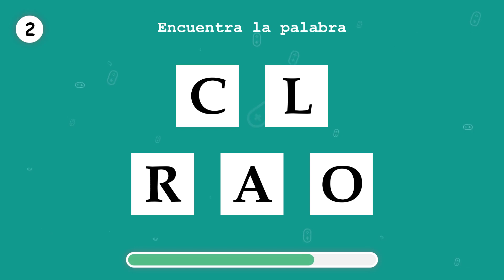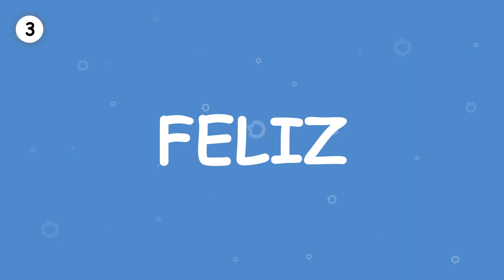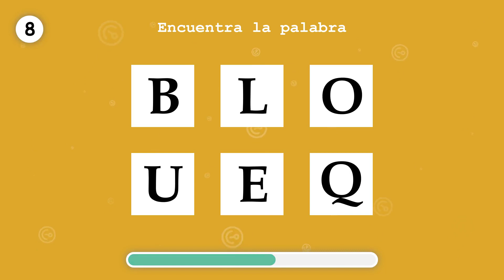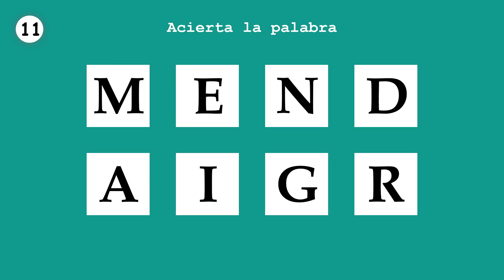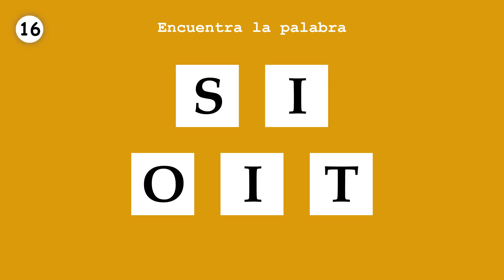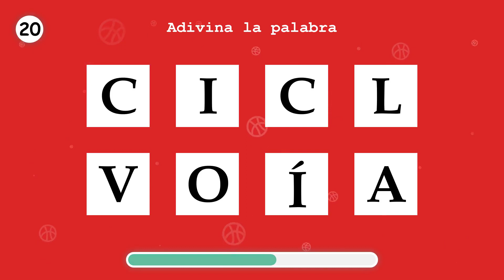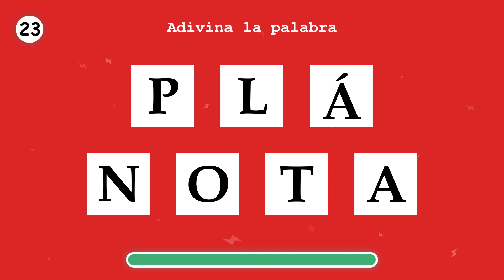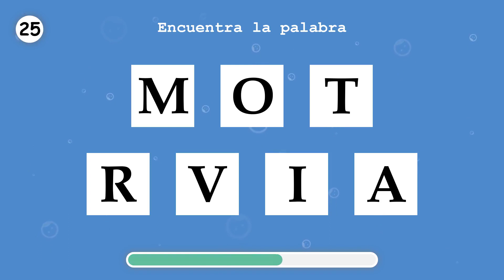APRENDE ESPAÑOL. Ordena una palabra. Parte 158